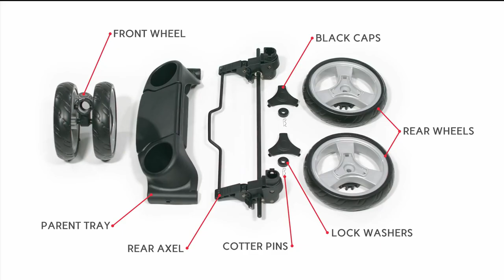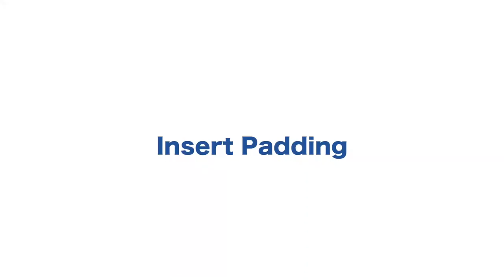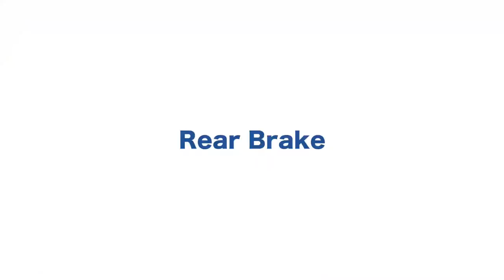Best Dog Strollers - Best Dog Strollers for Walking, Hiking, Jogging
Link of 5 Best Dog Strollers.

1.VIVO Three Wheel Pet Stroller

2.HPZ Pet Rover Premium stroller

3.VIVO Black 4 Wheel Pet Stroller

4.Promenade Pet Stroller

5.Aosom Elite II stroller

Why would you buy a dog stroller? Because walking, hiking, or jogging your dog regularly is a great way to provide them with the mental and physical stimulation they need to stay healthy.
But senior or very small dogs and those with health issues may find it difficult to walk for extended periods of time.
 Dog strollers are a great way to have the companionship of exercising together, without putting a strain on them to keep up with you if you are looking for a quick and easy way to transport their four-legged friend.
We have made a list of certain products which we believe are the best dog strollers among the best to make choosing a lot easier for you and keep jogging, walking, or hiking with your friend.

      leave us a message (thereviewseeker at gmail dot com) so we
      can resolve the issue.